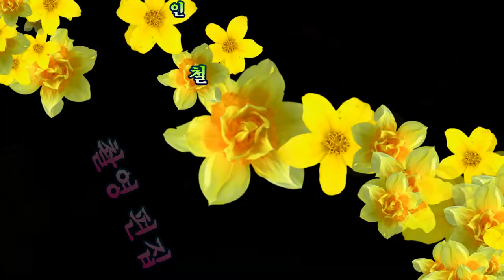토담골노래사랑 제12회 안동정모 소안